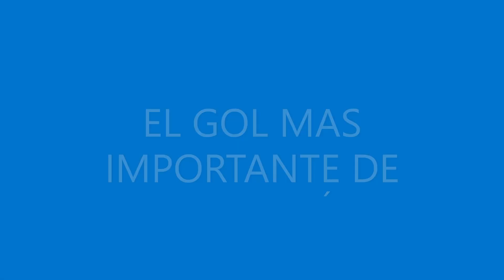EL GOL DE SU HISTORIA: AFGANISTÁN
copa sur-asiática 2013, final, afganistán vs india
afganistán nunca clasificó a la copa asiática y nunca pasó de 2da ronda en eliminatorias para el mundial